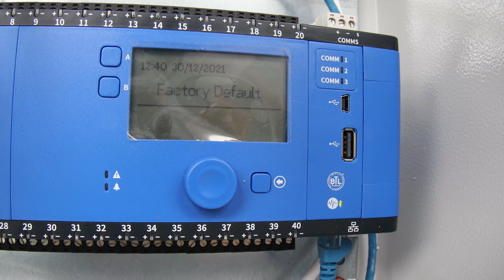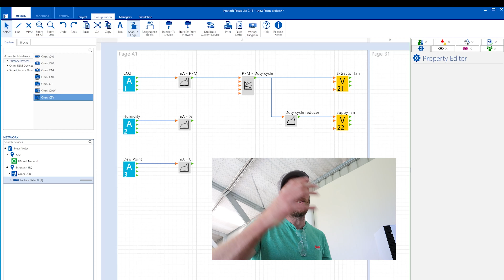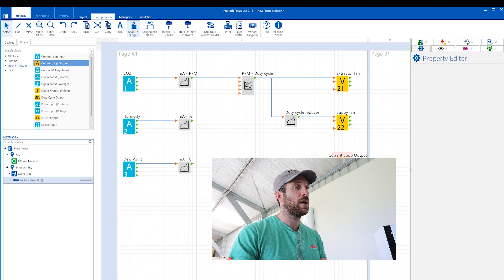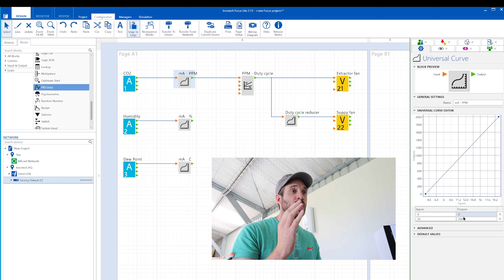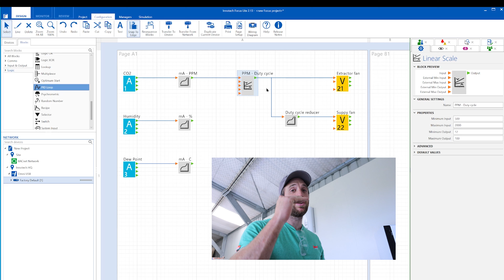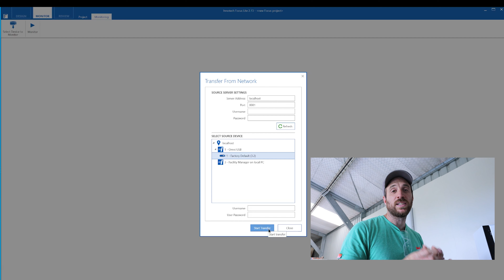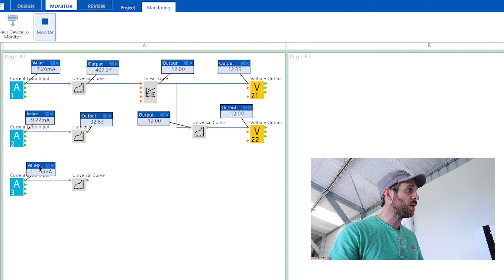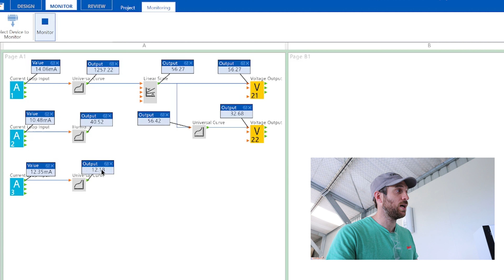Automating my Mushroom Farm with Innotech!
MY new mushroom farm is going to be controller by an Innotech Omni BEMS C40 controller. This controller is great as you can select a wide range of inputs, logic, then outputs. For example I can run a 4-20ma humidity senor, into a PID software logic, then onto an voltage output to control a humidifier. The possibilities are nearly endless!

Mushroom farms require very specific parameters, and the more stable you can get the parameters all year, the high the quality of consistent crops you can grow. I mainly grow Pleurotus pulmonarius, so the environment will be suited for this specific mushroom. The Innotech controller wasn't cheap, around $4kNZD, but I feel it's worth the investment as it will be able to control everything.

Steamer Blueprint! Get this built and but the accessories listed. I use it to sterilize up to 300kg of substrate at a time! ♨️♨️♨️

The following literature is great to learn how to grow mushrooms
📖 Mycelium Running (best seller) ⭐Amazon⭐
📖 Growing Gourmet and Medicinal Mushrooms ⭐Amazon⭐

Want to Grow Mushrooms? Checkout these handy items below!

Substrate Preparation
Water flow control ⭐Amazon⭐
Mushroom grow bags large ⭐Amazon⭐
Mushroom grow bags small ⭐Amazon⭐

Fruiting room essentials
Beginner Humidity controller ⭐Amazon⭐
co2 controller ⭐Amazon⭐
10 head mister/fogger ⭐Amazon⭐
6 head mister fogger ⭐Amazon⭐
Fruiting grow tent ⭐Amazon⭐
Fruiting racks to fit tent ⭐Amazon⭐
Extractor fan ⭐Amazon⭐

Incubation/lab essentials
Temperature controller ⭐Amazon⭐
Parafilm ⭐Amazon⭐
Petri dishes to clone mushrooms ⭐Amazon⭐
Agar ⭐Amazon⭐
Bacteriological peptone ⭐Amazon⭐
Malt extract ⭐Amazon⭐
Mason jars ⭐Amazon⭐
Jar mixer ⭐Amazon⭐